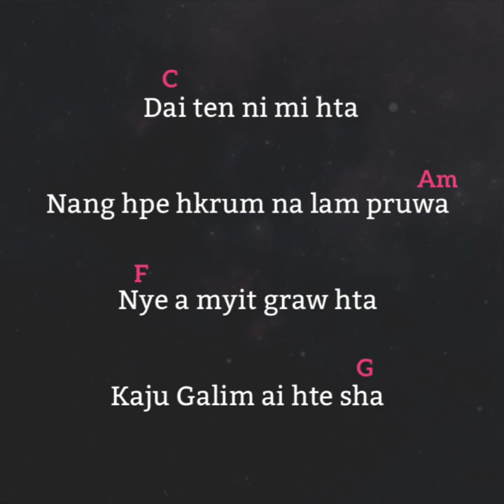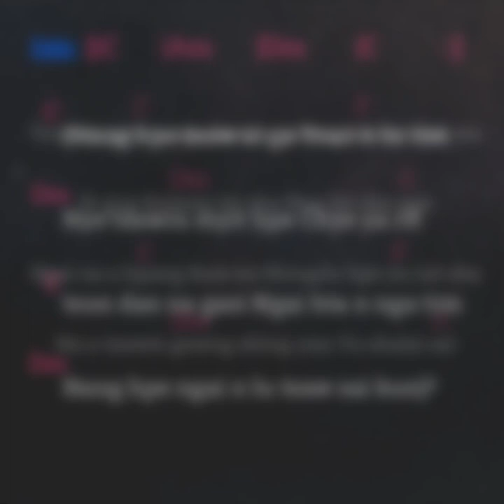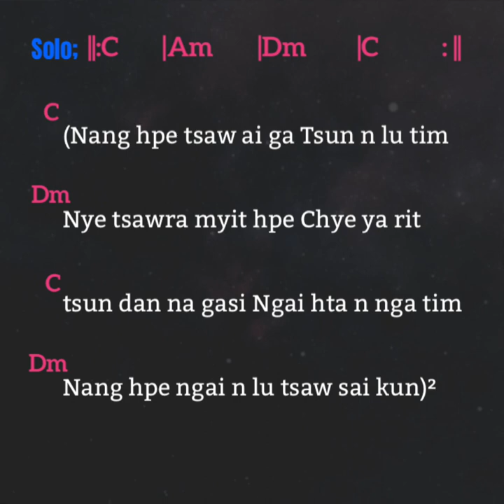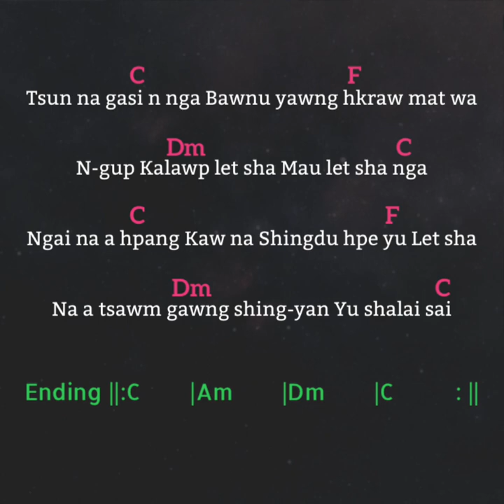Yu shalai Kachin love Song || Chords / Lyrics